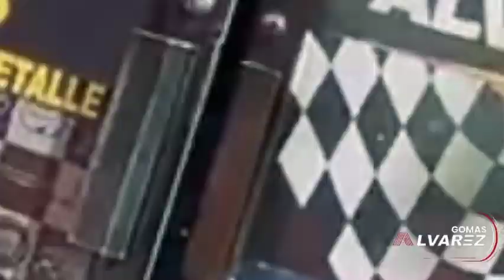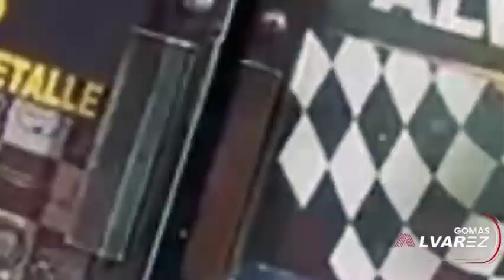ROMEO SANTOS ES MAS GRANDE QUE ANTONY SANTOS?/ MIRA QUIEN GANO EL DEBATE